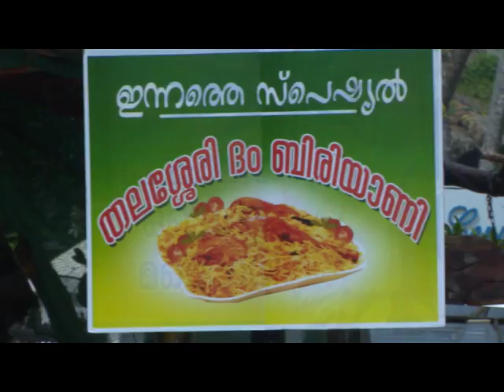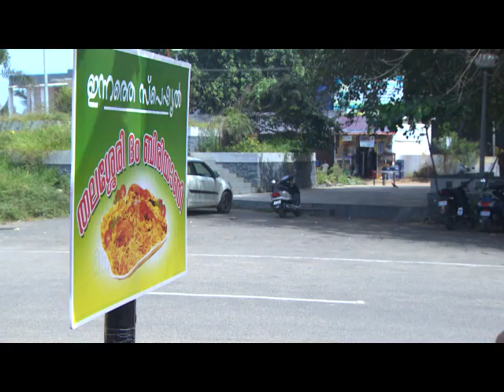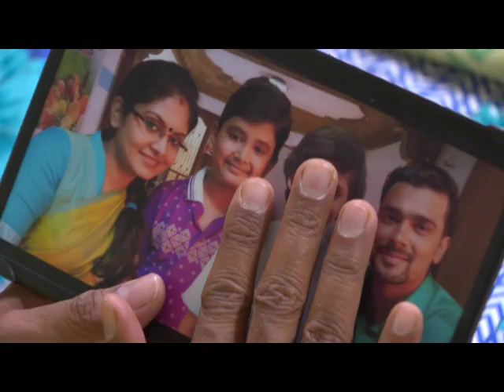STAR PARASPARAM 1222 TD 07 08 2017